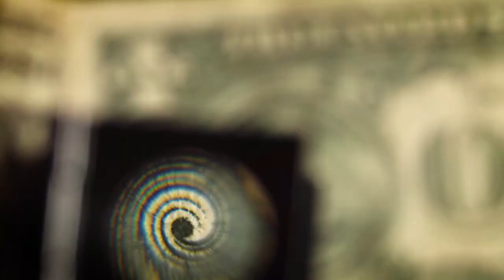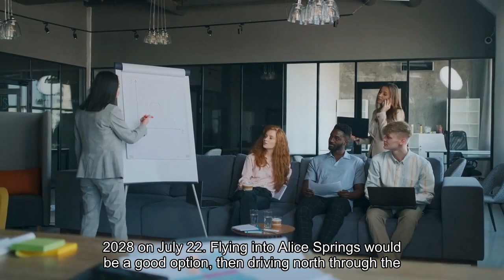If you missed Monday's solar eclipse it's a long wait until the next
Tens of millions of Americans gawked at the skies in unison Monday, transfixed by the celestial spectacle of the decade. A total solar eclipse traced a path from Mexico to the Canadian Maritimes, crisscrossing states from Texas to Maine, before vanishing over the Atlantic. Experiencing eclipses can be addictive, leaving skywatchers hungry for the next opportunity. And there are many people yearning for another chance because either clouds blocked their view or they were unable to travel into the path. But, unless you’re willing to travel great distances, it’s going to be awhile before the next total solar eclipse within the contiguous United States. Not until Aug. 23, 2044, to be exact. But if you’re willing to travel to some far-flung locations, the wait could much shorter. Total eclipses over the next 50 yearsCARSON TERBUSH / THE WASHINGTON POSTTotal eclipses over the next 50 yearsCARSON TERBUSH / THE WASHINGTON POSTTotal eclipses over the next 50 yearsCARSON TERBUSH / THE WASHINGTON POSTIf you’re willing to exit the United States, your next opportunity to bask in the moon’s shadow will come on Aug. 12, 2026. A total solar eclipse will begin over remote extreme northern Russia, then pass near the North Pole before tracking southeastward over eastern Greenland, clipping western Iceland and eventually concluding over the Iberian Peninsula. It will be the first total solar eclipse visible in Iceland since 1954, and the last until June 26, 2196. Then it will sweep through northern Spain, sneaking in between Madrid and Barcelona before ending as a spectacular sunset eclipse for the island of Palma. (I’ll be renting a house in Zaragoza)Conveniently, the August weather will likely cooperate — Spain’s weather tends to be particularly dry, with a 70 to 80 percent chance of sunshine. Even more important is the Perseid meteor shower, which will be in full swing during the eclipse. It’s possible that a few Perseid “fireballs,” or especially-bright shooting stars, will streak across the sky during totality. After that, there’s a total solar eclipse on Aug. 2, 2027 that passes over the Straight of Gibraltar, then swings through northern Algeria, Tunisia, Libya and Egypt before passing over the western Arabian Peninsula. Totality will be visible from western Saudi Arabia and Yemen. The shadow will cross the Gulf of Aden and swing over northern Tunisia. It will be a particularly long-lasting eclipse, with over 6 minutes 22 seconds of totality on the banks of the Nile River in Egypt near Luxor. (I’m planning to travel to this one, too.)Then there’s one in Australia in 2028 on July 22. Flying into Alice Springs would be a good option, then driving north through the Northern Territory. (I’ll be staying in Tennant Creek. By now, you’ve probably figured out that I’m a full-fledged umbraphile, or solar eclipse addict and chaser. Umbraphile literally translates to “lover of the shadow.